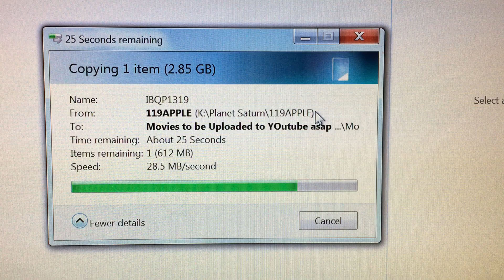HOw do i improve My transfer speed from External my passport to my SSD internal.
HOw do i improve My transfer speed ?
Computer:
1000 watt power supply
Asus M4a79t-Deluxe motherboard --- usb 2.0
Cpu: amd athlon 64 x 2 dual core. 2.6 Ghz . 5000+  cpu
WEi: 5.7
processor : 5.7
Ram: 7.0
Graphics: 7.1
Gaming graphics : 7.1
primary hard disk: 6.9
8 gig ram. ddr2 800
240 gig SSD
External drive is a Western digital My passport. 2 TB. usb 3.0

All Video's On this YOUTube Page OcRefrigeration & H.V.A.C. are the Property Of OcRefrigeration.com. No Video's Can be Used Commercially without my Express Writen Permission or Without the Express Written Consent of OcRefrigeration.com . All Video's are Copyrighted.    IMG 9885   transfer speed